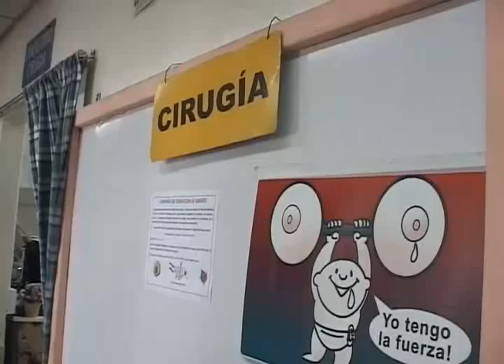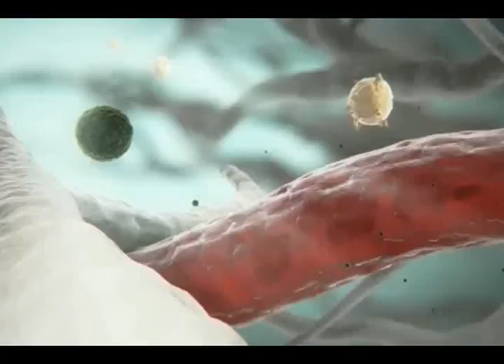MINSAL CONFIRMA ZIKA EN EL PAÍS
El Ministerio de Salud confirma la presencia del virus del Zika en el país, la confirmación se hace después de recibir los resultados científicos del laboratorio Fort Collis, en Colorado, Estados Unidos.